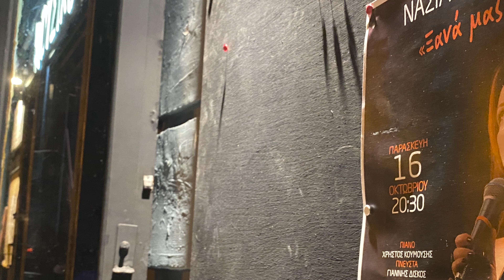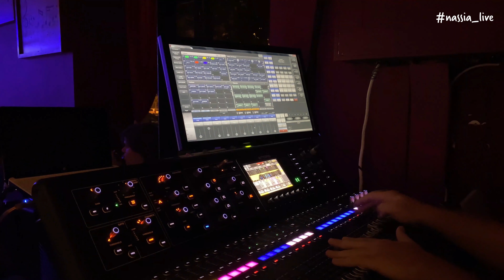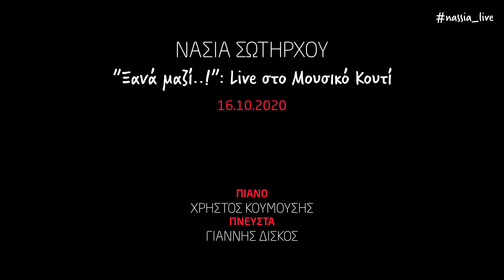"Ξανά μαζί..!": Live στο Μουσικό Κουτί - Νάσια Σωτήρχου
"Ξανά μαζί..!" - Live στο Μουσικό Κουτί, 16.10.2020

Setlist:
0:00 - Η συναυλία
5:27 - Καλωσόρισμα
6:07 - Τα καλύτερα θα 'ρθούν
10:07 - Παρουσίαση μουσικών
10:39 - Ζήτα μου ό,τι θες
14:07 - Μέτρησα
18:14 - Με το ίδιο μακό
22:25 - Φίλα με
26:45 - Έμεινα εδώ
31:13 - Δεύτερα κλειδιά
35:13 - Το πάτωμα
38:51 - Ανθρώπων έργα
43:24 - Τρίτο στεφάνι
47:37 - Που να εξηγώ
53:19 - Ψυχές και σώματα
56:35 - Σίδερο μ' ατμό
1:00:45 - Έλα
1:03:02 - Έρωτά μου ανεπανάληπτε
1:06:19 - Ποια νύχτα σ' έκλεψε
1:09:32 - Να βάλω τα μεταξωτά
1:13:20 - Μέλισσες
1:18:16 - Μιλώ για σένα
1:24:31 - Όνειρο απατηλό
1:29:07 - Η φαντασία
1:32:15 - Χαιρετισμός κοινού
1:32:55 - Στου γαλάζιου τα όρια
1:37:56 - Θεός αν είναι
1:44:24 - Τα πιο ωραία λαϊκά / Βενζινάδικο
1:50:40 - Αργοσβήνεις μόνη / Ακρογιαλιές δειλινά
1:56:57 - Μισιρλού
2:01:27 - Όνειρο ήτανε
2:06:14 - Θαλασσογραφία
2:08:41 - Αποχαιρετισμός / Credits

"Την Παρασκευή, 16 Οκτωβρίου 2020, θα ανταμώσουμε ξανά στον ανανεωμένο χώρο του αγαπημένου μας Μουσικού Κουτιού. "Ξανά μαζί", να ενώσουμε τις φωνές μας και τις ψυχές μας, να γεμίσουμε από συναισθήματα, να τραγουδήσουμε αγαπημένες μελωδίες, να γίνουμε όλοι μια παρέα, με παλμό, με αίσθημα και με αισιοδοξία!!!"

Παίζουν οι μουσικοί:
Πιάνο: Χρήστος Κουμούσης
Πνευστά: Γιάννης Δίσκος

'Hχος, φώτα:
Γιάννης Βαφειάδης

Κάμερες, video editing, audio sync:
Κώστας Κατσιμπόκης

Αποποίηση:
To βίντεο δεν προορίζεται για παραβίαση πνευματικών δικαιωμάτων. Το ακουστικό περιεχόμενο δεν ανήκει σε εμένα, δεν δημιουργώ και δεν έχω κανένα κέρδος, χρηματικό ή άλλο, από αυτό το βίντεο. Δεν είμαι κύριος πνευματικών δικαιωμάτων της μουσικής ή των στίχων. Τα δικαιώματα των τραγουδιών ανήκουν αποκλειστικά στους δημιουργούς τους (συνθέτες - στιχουργούς), τους τραγουδιστές, τους συγγενείς αυτών καθώς και στις εταιρίες τους. Αυτή η προβολή είναι καθαρά για έκφραση και διασκέδαση με σεβασμό προς το έργο των δημιουργών.Το ηχητικό αποτέλεσμα δεν αποτελεί προϊόν αγοραπωλησίας. Οποιαδήποτε δισκογραφική εταιρεία, παραγωγός ή καλλιτέχνης δεν συμφωνεί με κάτι απο τα προαναφερθέντα, παρακαλώ να επικοινωνήσει μαζί μου ώστε να διαγραφεί το συγκεκριμένο.